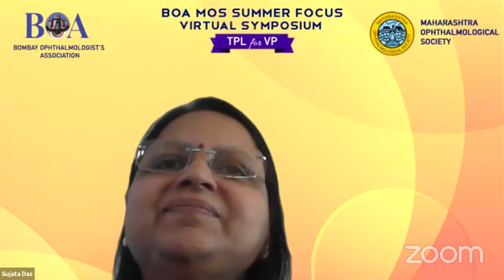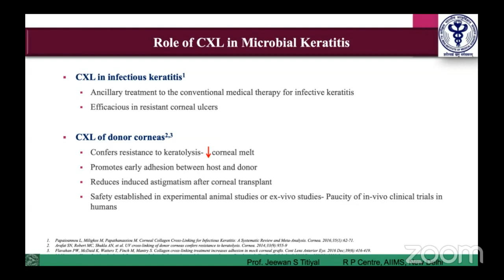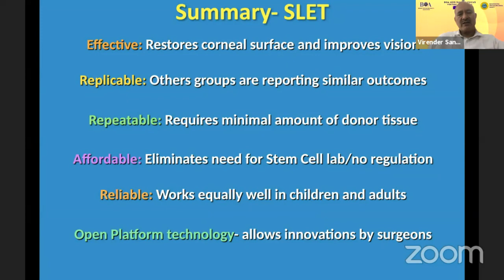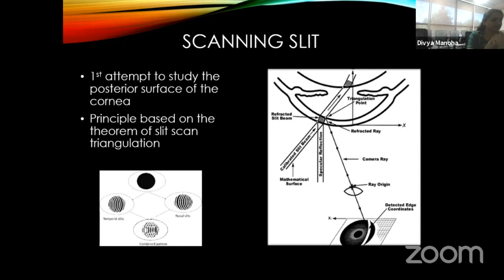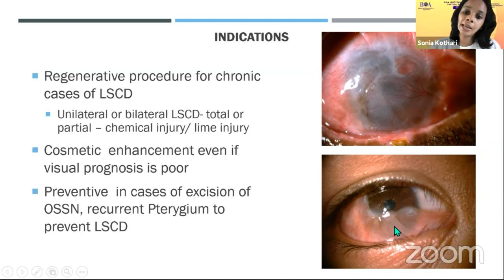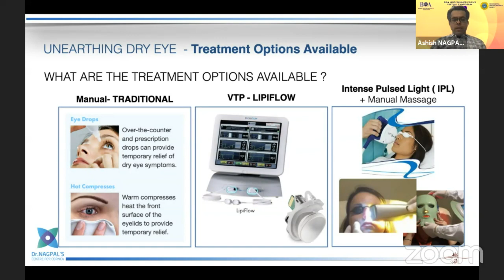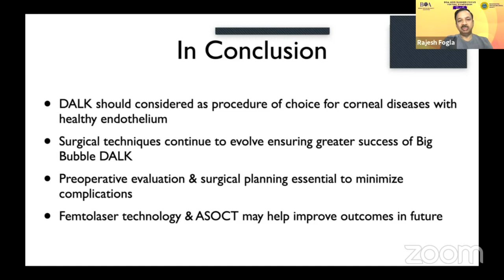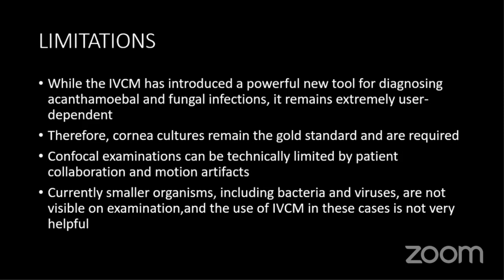SIR DUKE ELDER’S HALL Day 1